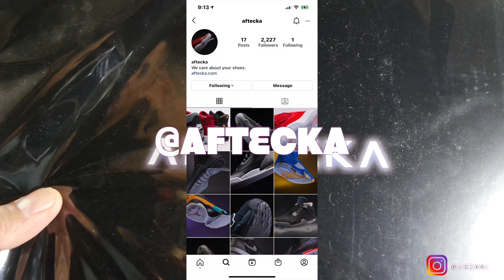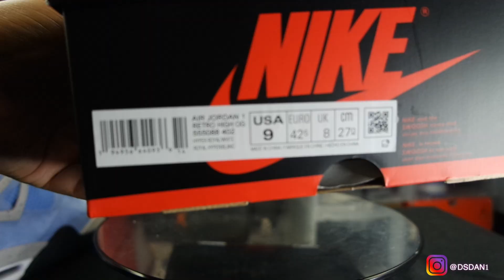AIR JORDAN 1 "HYPER ROYAL" REVIEW AND ON FEET!🔥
AFTECKA

@aftecka Instagram